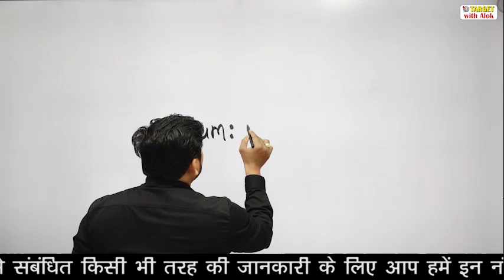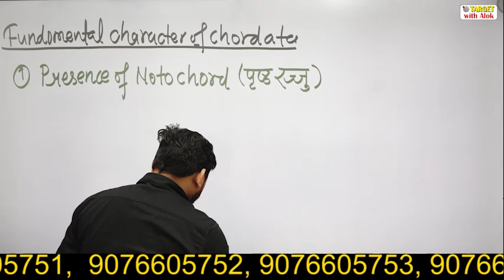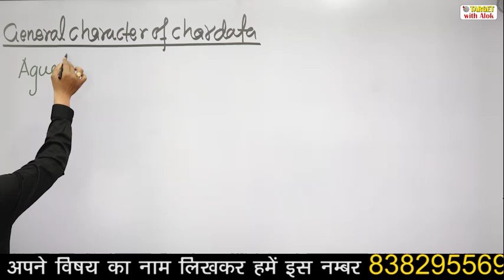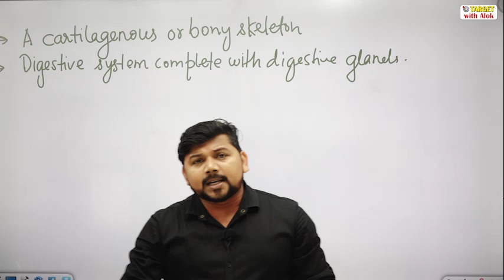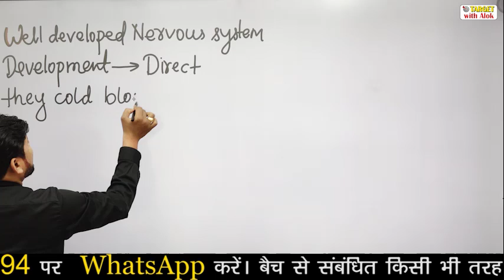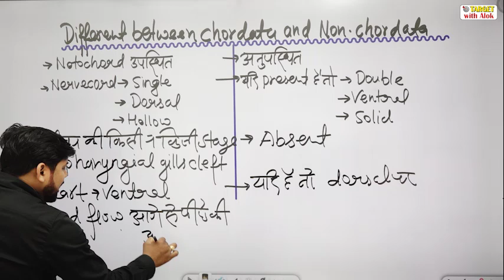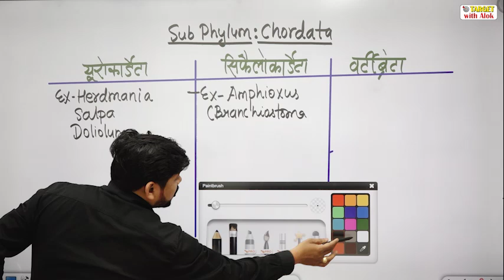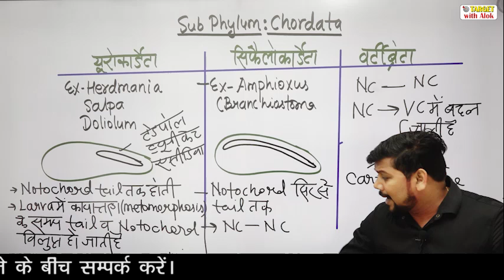TGT / PGT EXAM 2021 || Biology || Phylum Chordata || By - TARGET with Alok